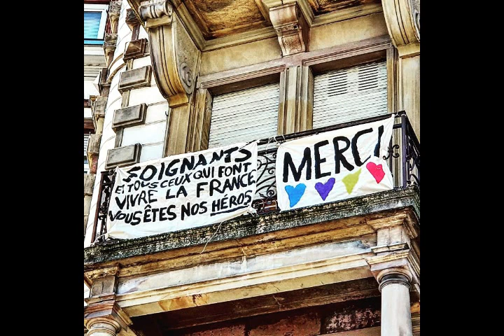applaudissements pour les soignant.e.s à Strasbourg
tous les soirs à 20h !